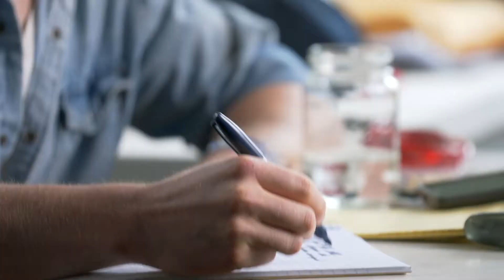Spread awareness about healthy relationships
Follow WE:
Learn how young people can help end child labor in 2019